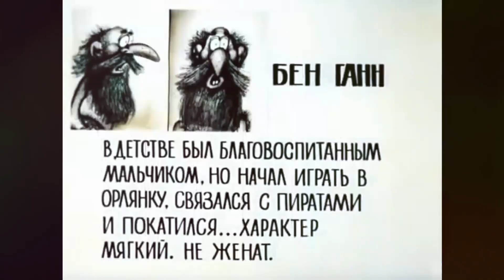Песня Клип про БЕНА ГАННА Rasa - Пчеловод ПАРОДИЯ / Бен Ганн Мем / Остров сокровищ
Песня Клип про БЕНА ГАННА Rasa - Пчеловод ПАРОДИЯ / Бен Ганн Мем / Остров сокровищ / Песня про Бена Ганна

Раньше был крутой пират
На острове застрял
Он сокровища искал
Это брошеный Бенн Ганн

На острове необитаемом Ганн
Кушал птичек, ловил диких коз
Его наказали и оставили там
Ведь сокровища найти не удалось

Бенджамин Ганн, в итоге раскопал их
Бенджамин Ганн, в пещере их оставил
Бенджамин Ганн, тыщу фунтов получает
Бенджамин Ганн, команда его спасает